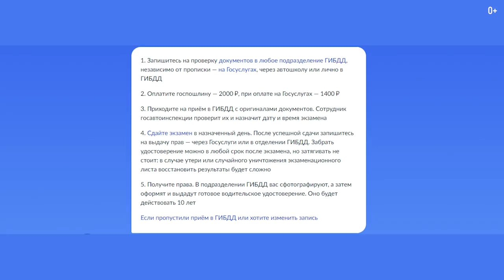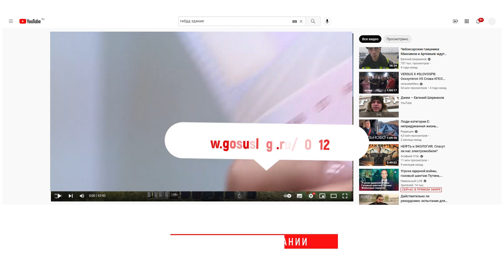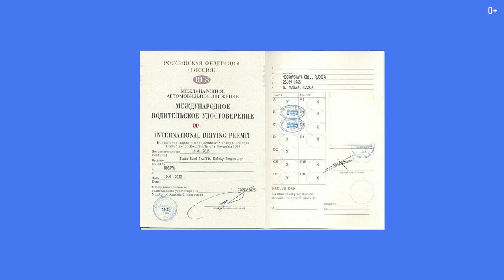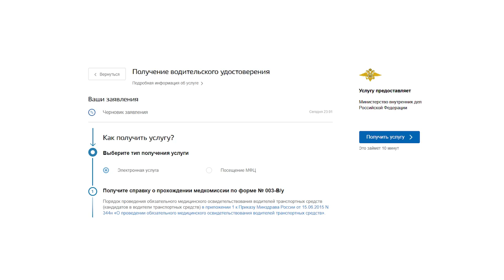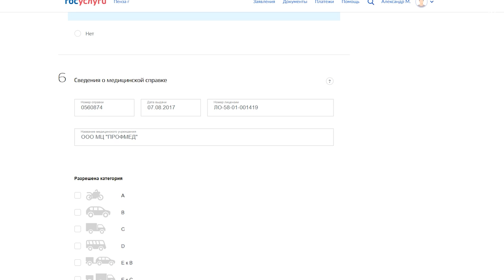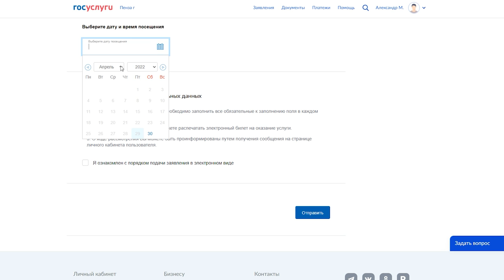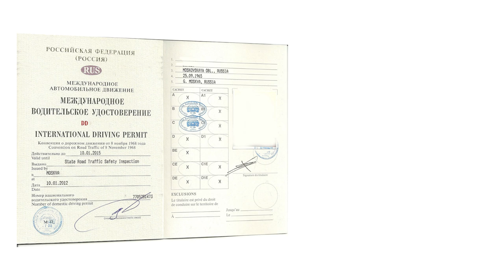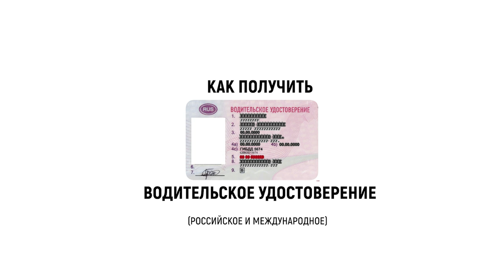Как оформить российские и международные водительские права через госуслуги?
Как оформить российские права через госуслуги и как получить международные права в России?

Добро пожаловать на мой канал о путешествиях! Меня зовут Егор Еремеев, и это видео я посвящу очень важному вопросу — как получить российские права и международное водительское удостоверение через госуслуги. Эти документы практически так же важен для путешественника, как и загран паспорт. Так как с ними вы можете арендовать машину в любой точке мира или поехать за границу на собственном автомобиле.

В этом видео:
0:20 Как получить водительское удостоверение
2:29 Можно ли получить международные права без российских
3:08 Прохождение медкомиссии (моя история)
4:28 Продолжаем заполнять форму на госуслугах
5:20 Последний шаг — получение прав
5:44 Получение международных прав

Не знаете, как оформить загранпаспорт? Смотрите мое предыдущее видео —